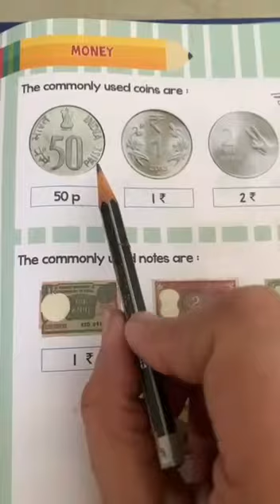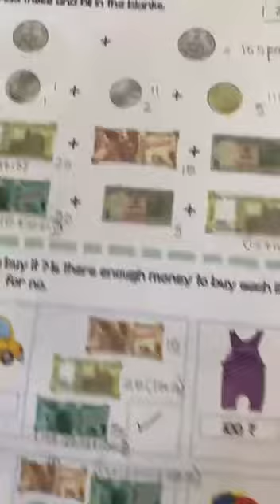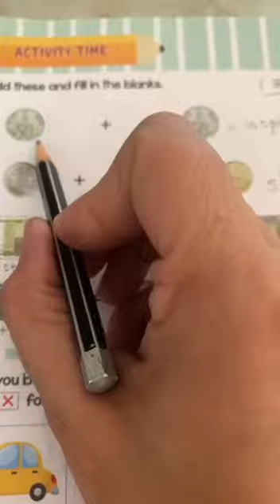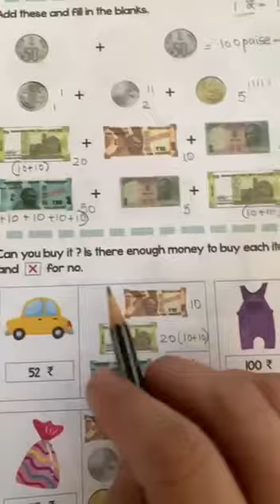26 February 2021 UKG MATHS